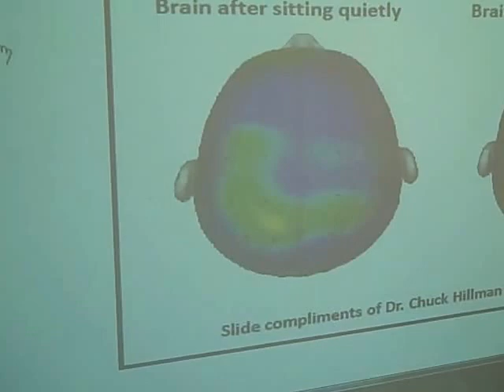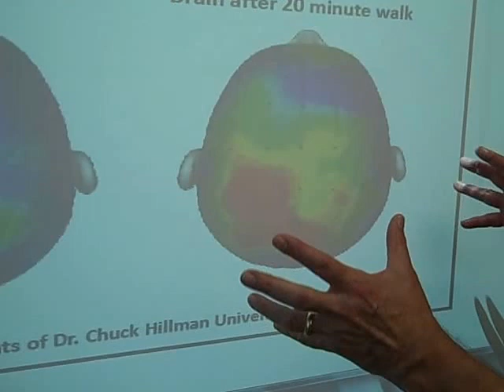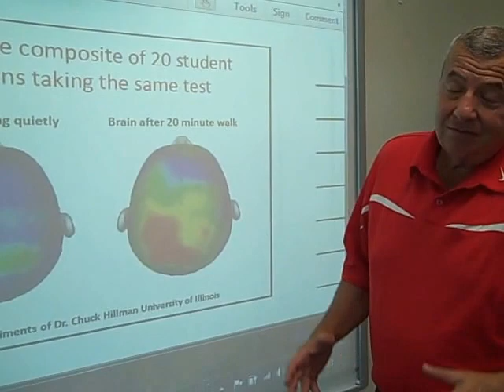What happens to your brain after you exercise?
A great visual of what happens to your brain after exercise.  Paul walks us through the amazing graphic showing brain activity before and after a 20 minute walk.

Paul Zientarski is a retired PE Teacher and Instructional Coordinator at Naperville Central High School in Naperville IL.  He along with Phil Lawler are the pioneers of the "Learning Readiness P.E. program.  This is where students take an activity based PE class before their core academic classes like Math and English.  He is a speaker and consultant.  You can follow Paul at @PaulZientarskii on twitter.